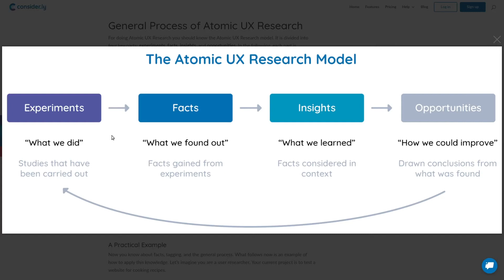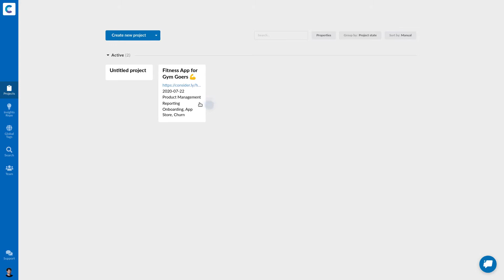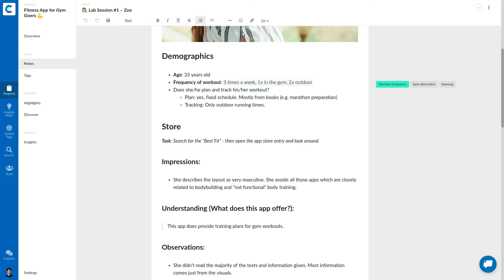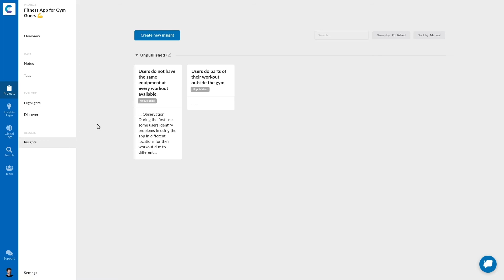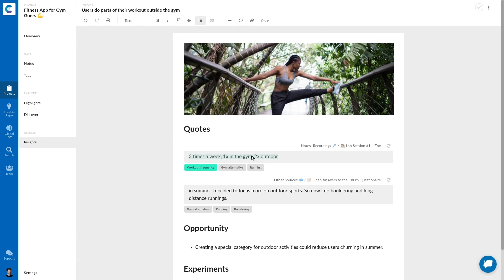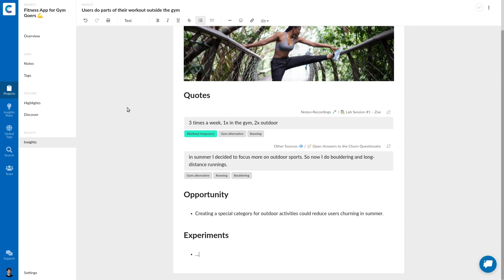Atomic UX Research – How to apply this framework in consider.ly – Quick introduction and walkthrough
consider.ly is a research tool designed with 𝗔𝗧𝗢𝗠𝗜𝗖 𝗨𝗫 𝗥𝗘𝗦𝗘𝗔𝗥𝗖𝗛 in mind. ⚛

Watch this video to learn about the basics of Atomic UX Research and how to apply this research framework in consider.ly.

0:05 The Atomic UX Research framework explained
1:20 The framework explained with an example
2:09 Atomic UX Research in consider.ly
3:18 Add context to facts by adding tags
4:04 Creating a new insight and linking a fact
5:28 Store your findings in insights